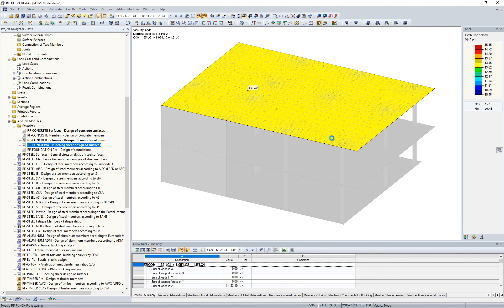[EN] KB 001597 | Plošné zatížení v základním kontrolovaném obvodu v modulu RF-PUNCH Pro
V tomto videu vidíme plošné zatížení uvnitř základního kontrolovaného obvodu v modulu RF-PUNCH Pro.